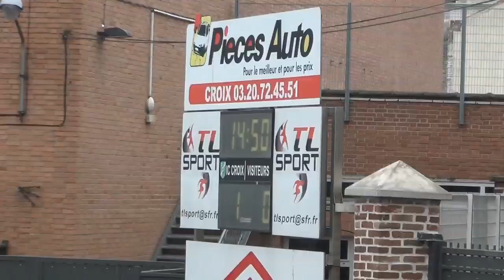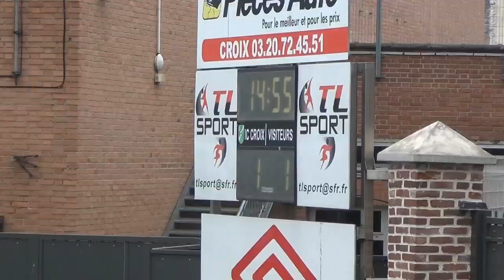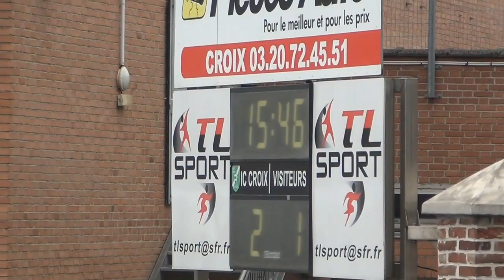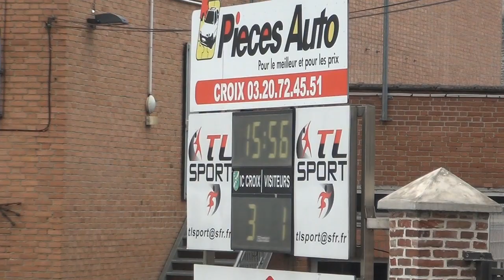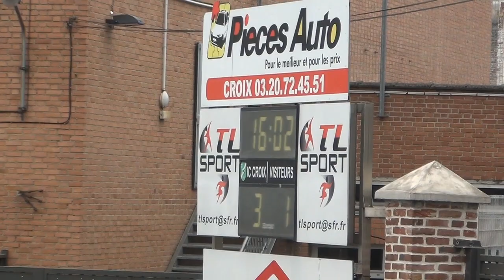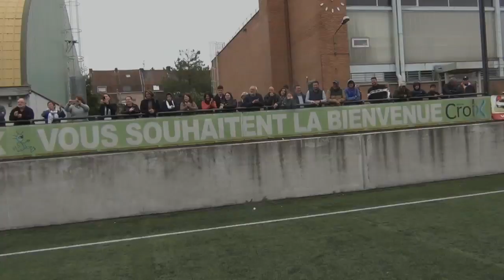u14 ic croix fa arras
Le résumé de la  1/2 finale de la coupe de la ligue opposant nos U14 à ceux du FA ARRAS
Victoire  des Croisiens 3 - 2